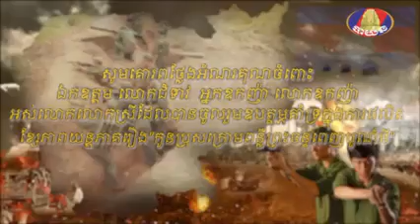សូមរីករាយទស្សនារឿង «កូនប្រុសក្រោមពន្លឺព្រះចន្ទពេញបូណ៍មី» ភាគទី២៧ (វគ្គ១-៤)